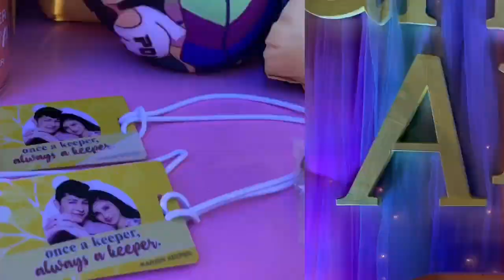KARJONiversary Celebration! (NATIONAL DAY) ft. Keepers